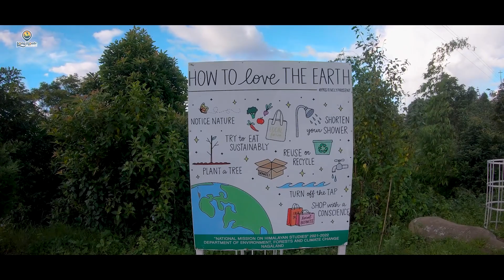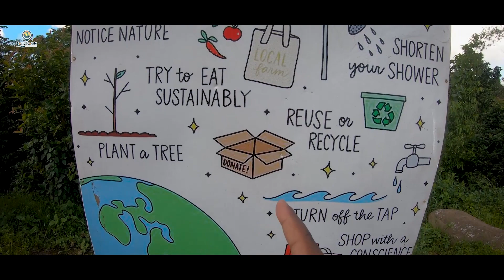নাগাল্যান্ডের অত্যন্ত সুন্দর একটি গ্রাম, জাখামা | টেন্টে থাকা, খাওয়া দাওয়া | Jakhama | Nagaland